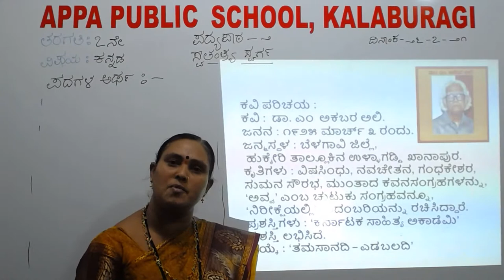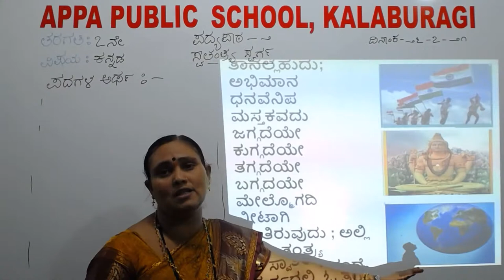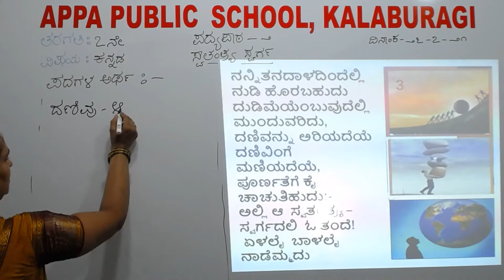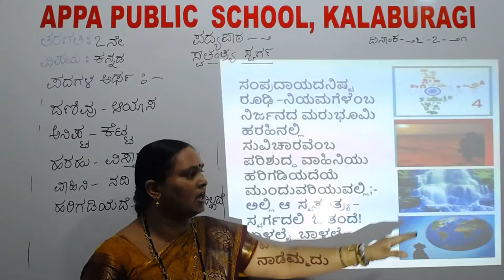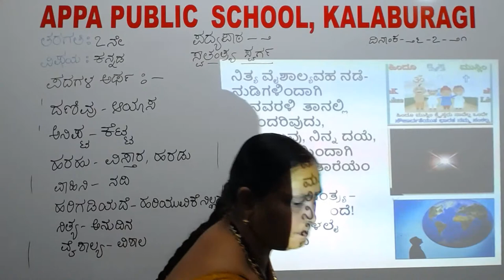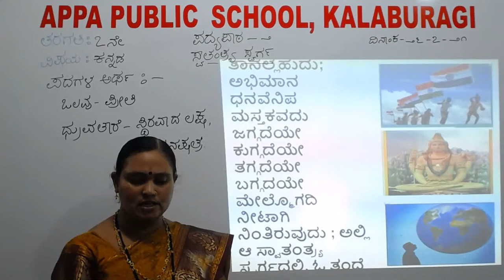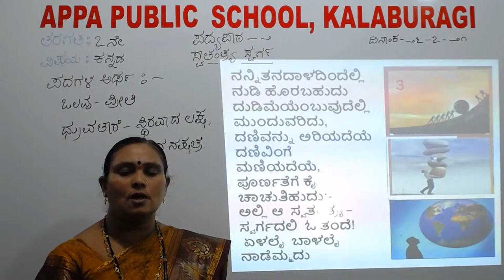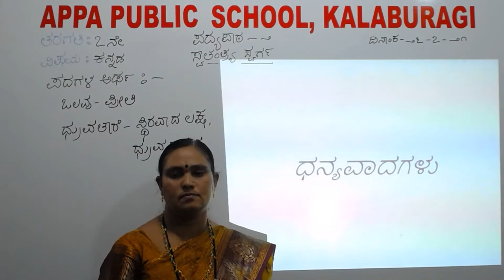APS GRADE VII:KANNADA:PADHYA PATHA-02:SWAATANTRA SWARGA- P-02 :Mrs. RENUKA KALASKAR(20/7/21)